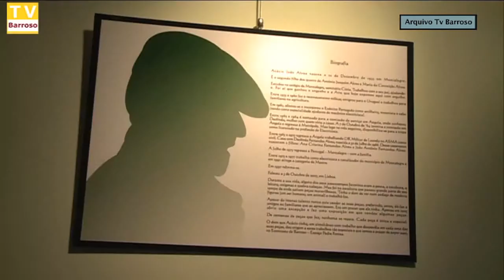acacio_ferreiro_expo_arquivo_10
Reportagens